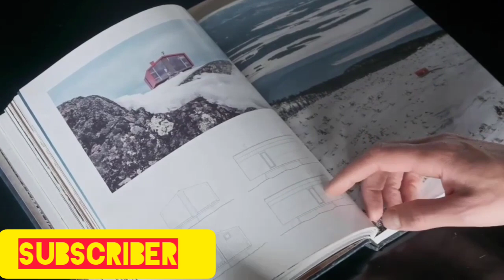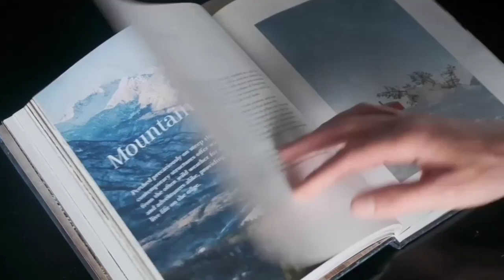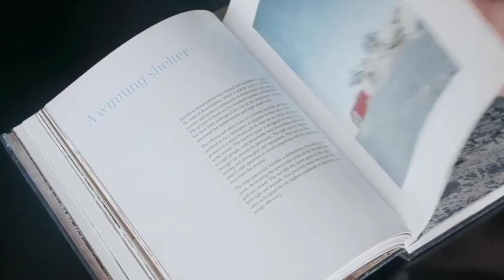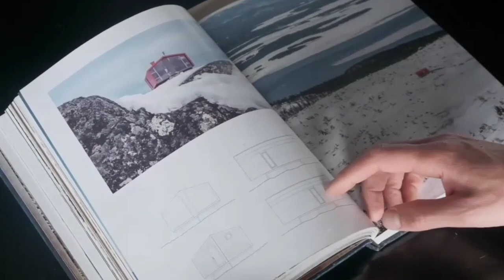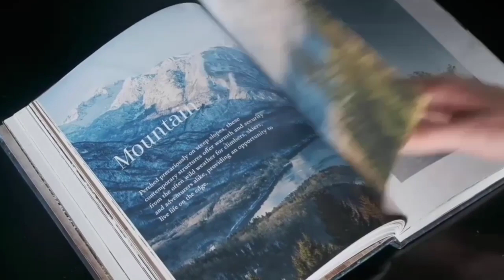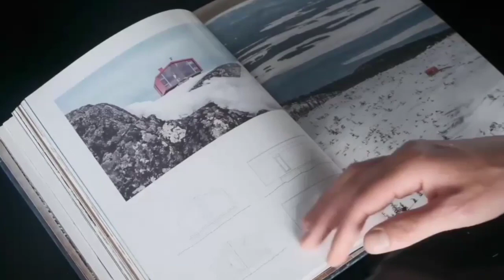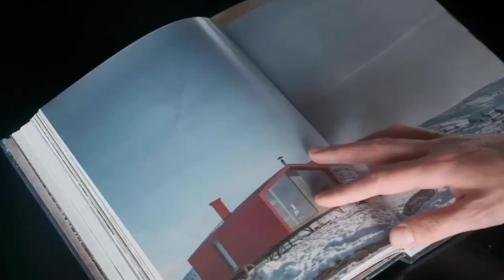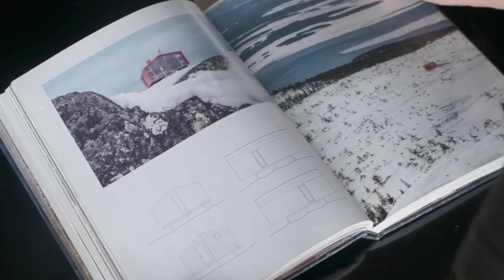successful audio history motivation